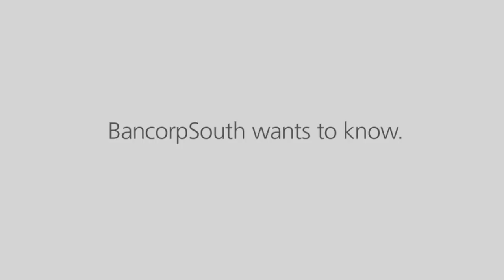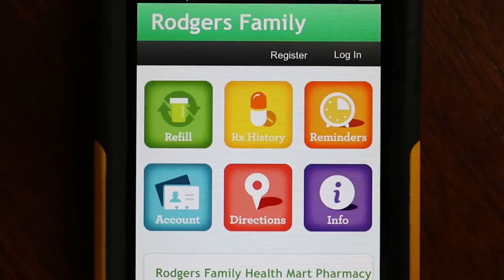Southern Miss Sports Today 08/30/18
The season opens with a football preview show featuring interviews with Head Coach Jay Hopson, Defensive Coordinator Tim Billings, Offensive Coordinator Shannon Dawson, and Athletic Director Jon Gilbert.